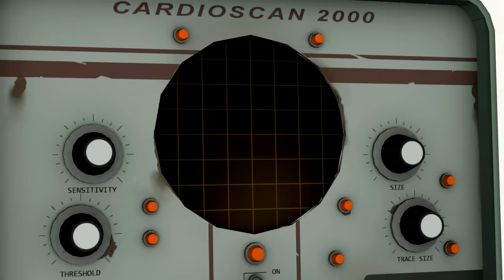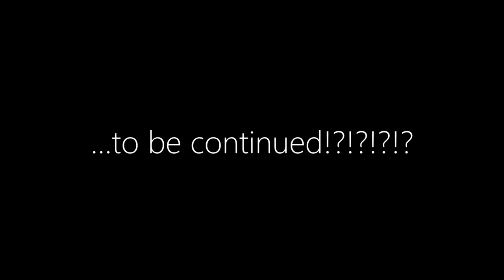Fabulous Life 3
The Fabulous Life of Gordon Freeman and Alyx Vance continues! Whatever happened after Half Life 2: Episode 2, maybe this will give some answers we deserve! Totally! I promise! Yes! I guess!

Music in Order:

- Half Life 1,2 + Alyx Random Music and Ambience Music

- Tumbleweed Texas - Chris Haugen
- Resident Evil Safe Room
- Undertale ~ Dating Start
- Command and Conquer Red Alert ~ Soviet March
- Elden Ring ~ Mogh, Lord of Blood
- Blind Memories - Cheel
- Amnesia a machine for pigs ~ Mandus
- Simpsons Hit & Run ~ Better than Beef
- Aurum Hive - Kid Icarus Uprising
- God of War ~ God of War
- Pokemon XY ~ Team Flare Battle
- South Park- The Fractured But Whole ~Spontaneous Bootay Boss Theme
- L4D2, Midnight Riders - One Bad Man
- Portal 2 ~ Want you gone
- Half Life 2 ~ Path of Borealis
- Pokemon XY ~ Team Flare Lysander Boss
- Portal 2 Main Menu OST
- Mario Galaxy ~ Bowser Final Boss
- Undertale ~ Can You Really Call This A Hotel, I Didn't Receive A Mint On My Pillow Or Anything
- Half Life - Suit
- Portal 2 ~ You will be perfect
- Elden Ring ~ Rennala Queen of the Full Moon
- The Road is Full of Dangers - Super Mario RPG
- Bloodborne ~ Ludwig the Holy Blade
- Portal 2 ~ Robots FTW